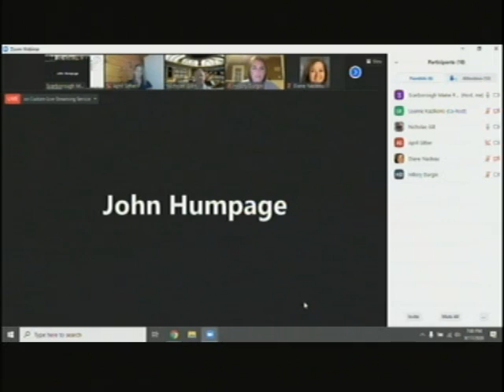School Board, Sept. 17, 2020, Scarborough, Maine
School Board, Sept. 17, 2020, Scarborough, Maine meeting. 52 minutes.